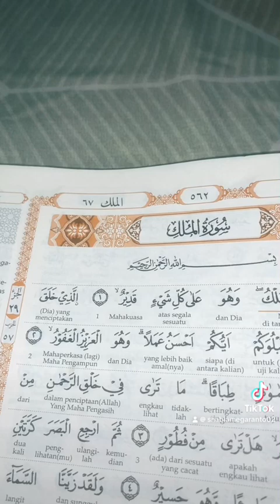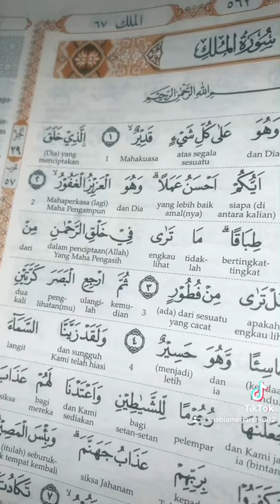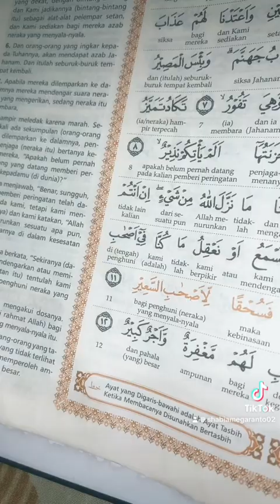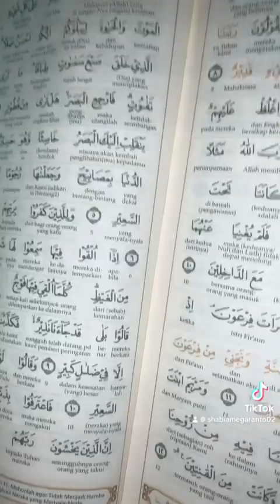Shaina Hafalin Surat Al Mulk